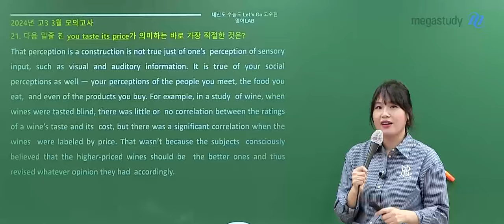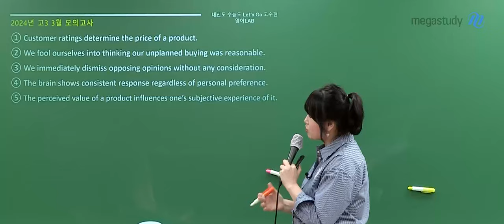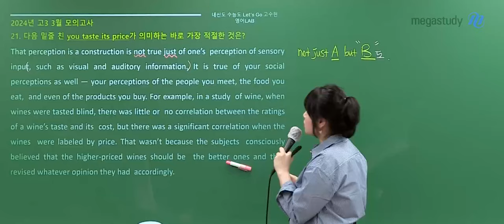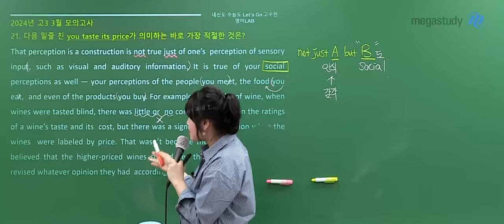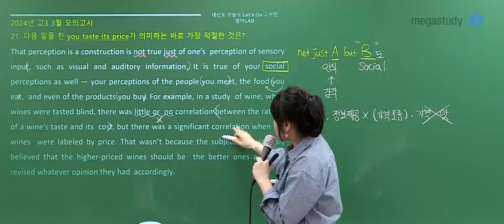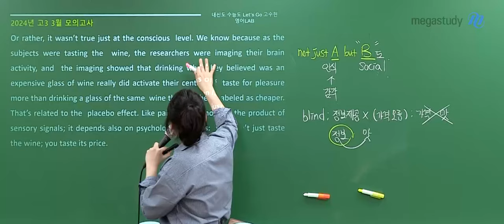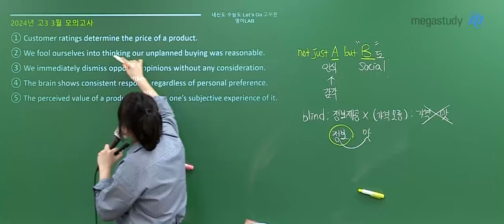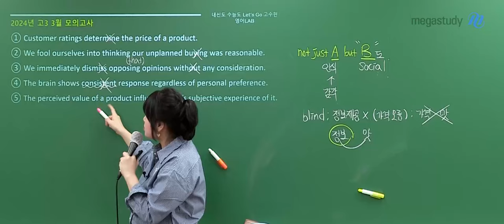[메가스터디] 영어 고수현쌤 - 2025학년도 고3 3월 학평 영어 해설강의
영어 고수현 선생님의 2025학년도 고3 3월 학평 영어 해설강의 영상입니다.